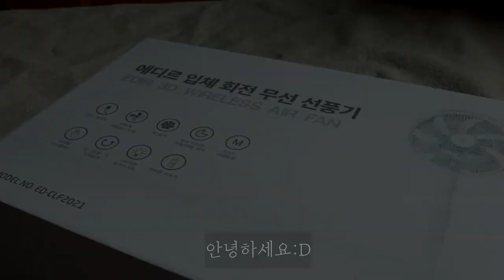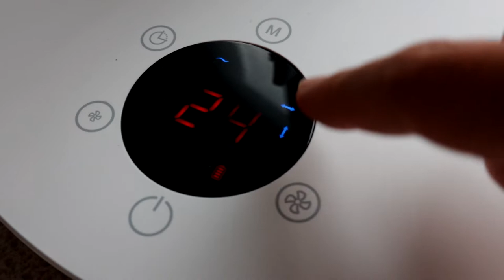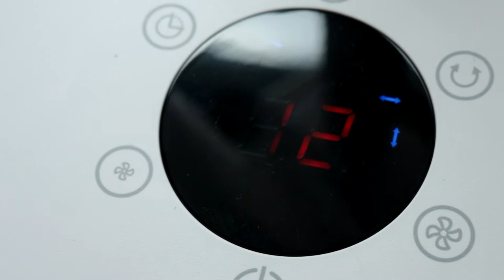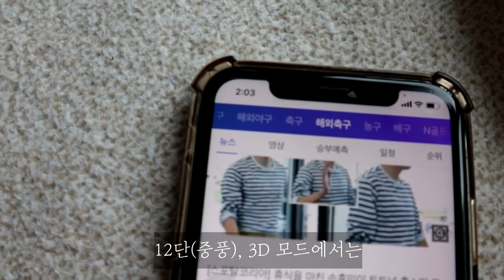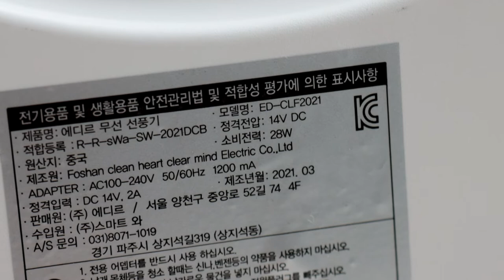집에서 캠핑장에서 모두 사용 가능한 선풍기를 소개합니다 / 캠핑선풍기 / 차박선풍기 / 에디르 무선선풍기 / 무소음선풍기 / 여름캠핑 필수템 / 서큘레이터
가정 및 캠핑장에서 쓰기 좋은
에디르 무소음 무선선풍기 리뷰영상입니다.
큰 강점을 지닌것 같아 소개를 해드리게 되었습니다.

추가 정보를 말씀드리자면
무선 24단(최강풍) 사용시에는 2시간 30분정도 사용이 가능합니다
(단, 회전 및 모드변경, 타이머 설정에 따라 달라질 수 있음)
충전기를 꽂은 상태에서는 충전이 되면서 작동이 되니 유용하게 활용하시기 바랍니다.

또는 녹색창에 '에디르 무선선풍기' 검색

00:11 : 언박싱
00:40 : 충전방법 및 시간
00:53 : 상하 회전, 좌우회전, 3D입체회전
01:54 : 선풍기 높이
02:07 : 조작방법
02:58 : 리모컨
03:18 : 무게
03:34 : 수납방법
04:33 : 12단(중풍)+3D모드 작동시간 테스트
(참고로 무회전 12단은 15시간 사용가능)
05:19 : 12단(중풍)+좌우회전만
05:49 : 풍향 및 소음 체크
07:02 : 소비전력(전기요금)
07:07 : 캠핑장 실사용